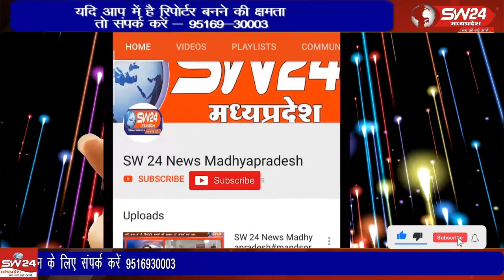विदिशा जिले के पठारी मे कांग्रेस पार्टी द्वारा चलाई जा रही जन संवाद यात्रा के प्रभारी प्रदेश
विदिशा जिले के पठारी मे कांग्रेस पार्टी द्वारा चलाई जा रही जन संवाद यात्रा के प्रभारी प्रदेश कांग्रेस कमेटी अनुसूचित जनजाति विभाग के प्रदेश अध्यक्ष प्रदीप अहिरवार ने पठारी बस स्टैंड पर एक जनसभा को संबोधित करते हुए कहां की कुरवाई विधानसभा क्षेत्र में कहीं कोई विकास कार्य नहीं हुए हैं